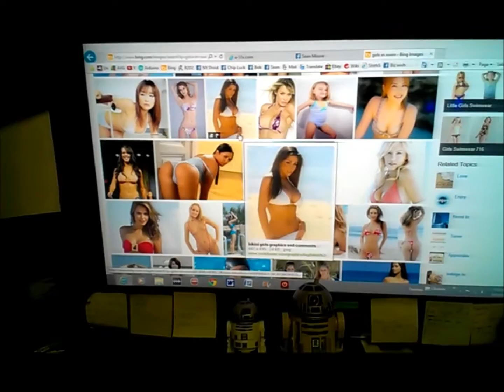R2D2's bad day!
Yup everyone has a bad day now and then, even droids! Yet one more of my replica R2 and his misadventures!